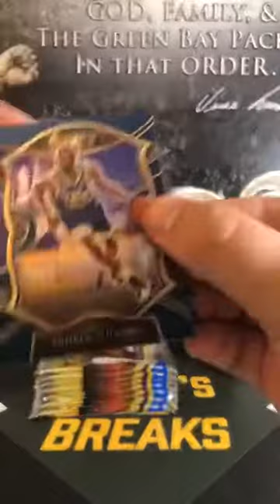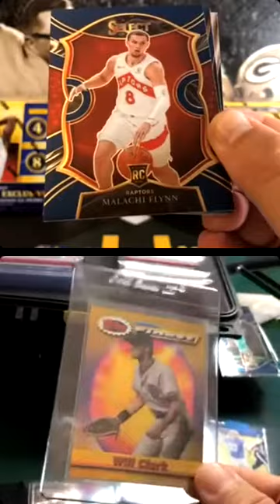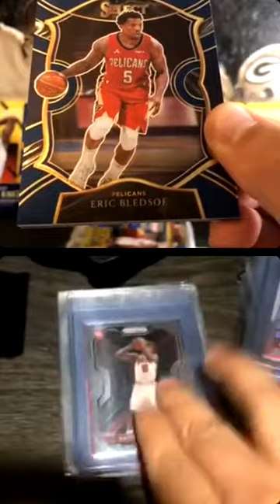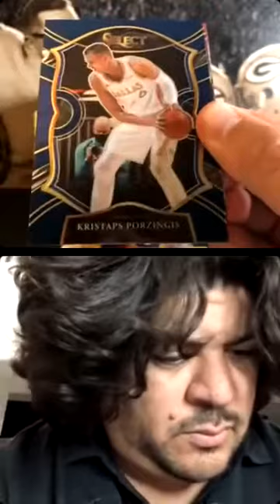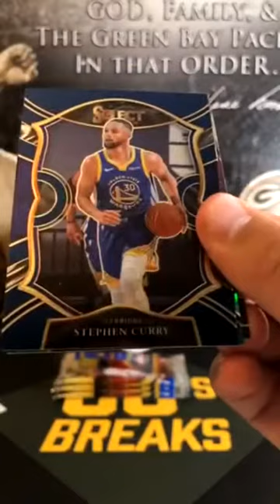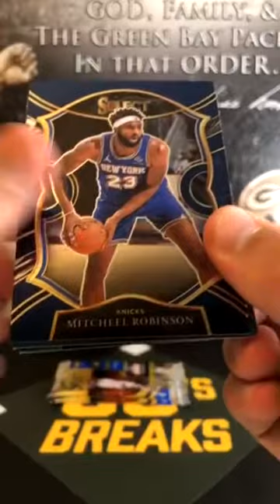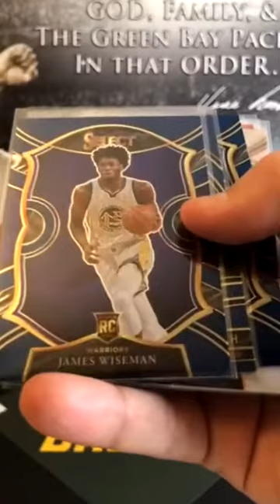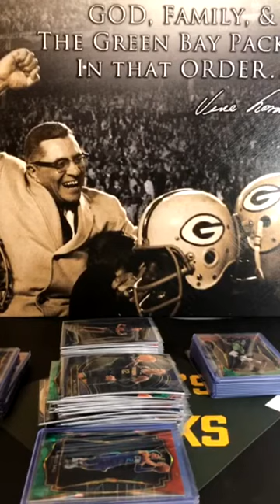2020-21 Select Basketball 20 Mega Box Break Part 2